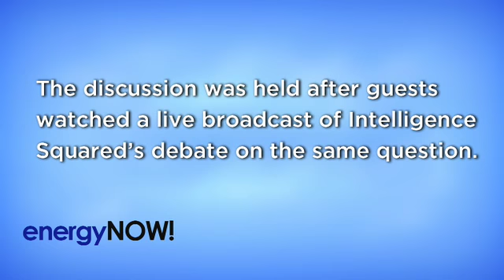Intelligence Squared Debate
energyNOW! hosted a discussion on the future of clean energy in America's economy. The discussion was held after guests watched live broadcast of Intelligence Squared's debate on the same question. Chief correspondent Tyler Suiters moderated the discussion between Constellation Energy's Jim Connaughton and the Center for American Progress' Dan Weiss.
 The two discussed what comprises clean energy, what might be included in a clean energy standard and what policies need to be implemented to make clean energy reliable and affordable. They also talked about how to secure federal funding for investment in the clean energy sector.
 The panel also took questions from the audience, including how markets can drive innovation, rather than public investment, how Chinese regulations and policies affect the decision-making process here, and the role of emissions-cutting technology.